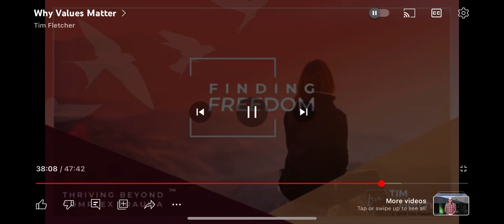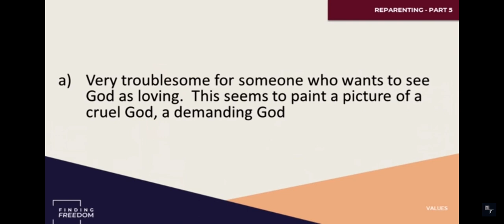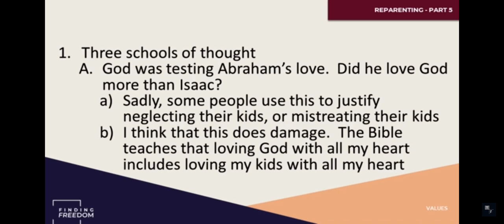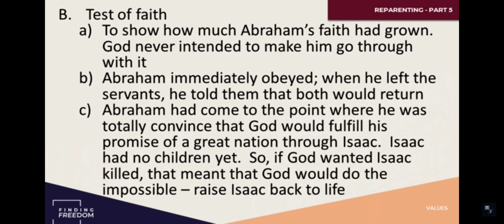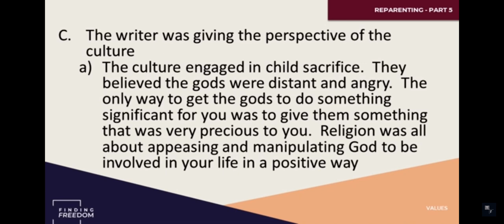Tim Fletcher - The story of Abraham ￼that many dislike.